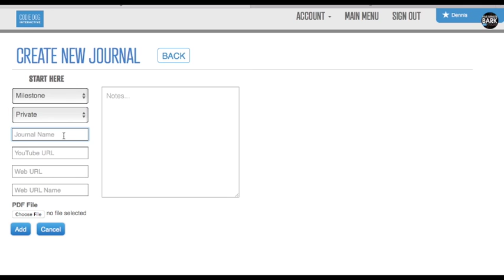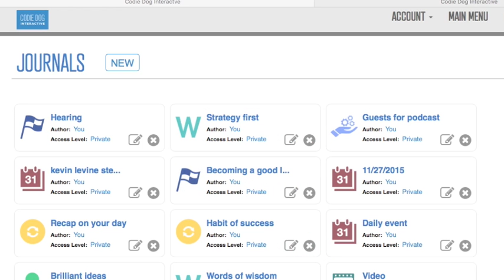Journal - Inspirational tools for Success